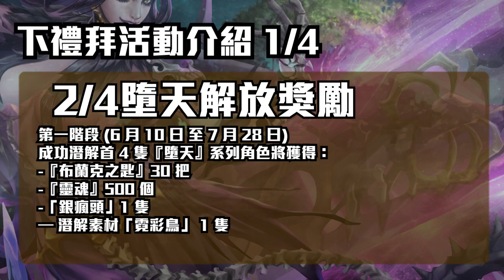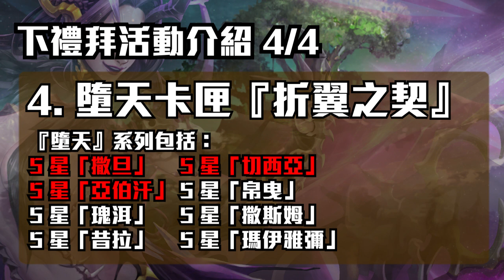【神魔之塔】下周活動介紹！復刻這張卡極度推薦要刷！